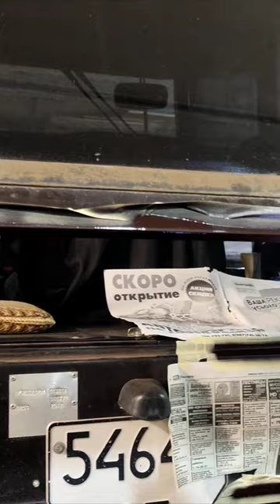МТЗ 82 Бережний догляд та малювання